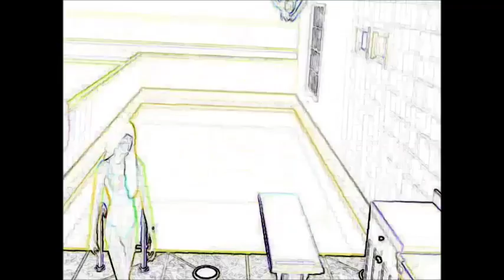SÉRIE THE SIMS 2 #12 - Nadando + 3º encontro (2016)